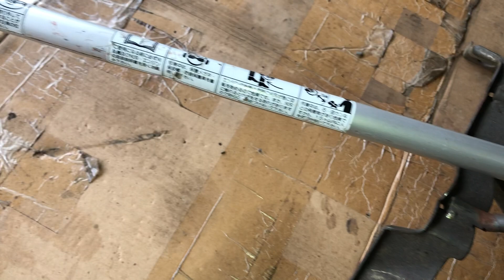Đã bán Máy cắt cỏ kawasaki TGX23,chế ga ngang zin nguyên bản,nhẹ bốc,dể sử dụng lh0904545131